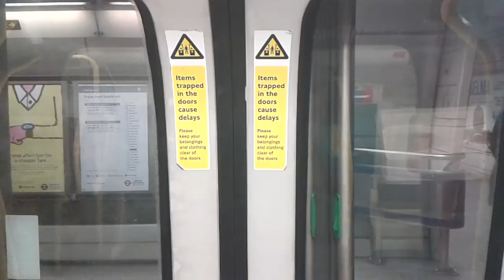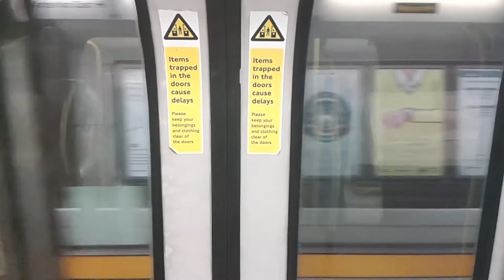165. АНГЛИЯ. ЛОНДОН: Иммиграция в Англию. Мой опыт: Ожидания и действительность...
165. АНГЛИЯ. ЛОНДОН: Иммиграция в Англию. Мой опыт: Ожидания и действительность...

Сегодня я расскажу как готовилась быть гастарбайтером в Великобритании, ведь когда ты едешь с иммиграцию, никто не ожидает, что его примут с распростёртыми объятьями!

Однако, бомжевать и беспробудно пахать, чтобы выжить мне не пришлось, хоть и было нелегко выживать на копейки, тем не менее, я вполне наслаждалась жизнью в чужой стране, найдя себе занятие по душе!

Чего и всем новоявленным иммигрантам рекомендую. Выходите в город, узнавате своё новое постоянное место жительства его культуру и традиции (по мере возможности, в связи с пандемией, конечно же), ассимилируйтесь в общество, и будет вам счастье в жизни вдалеке от родины!